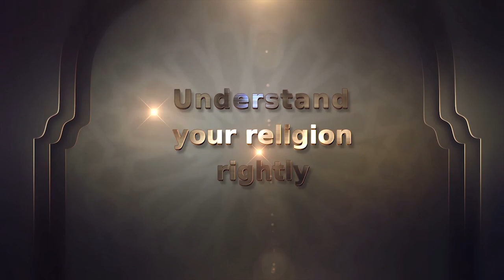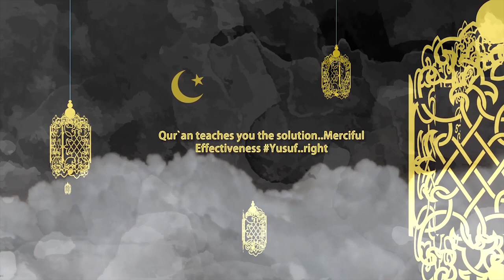افهم دينك صح | Living the Conspiracy